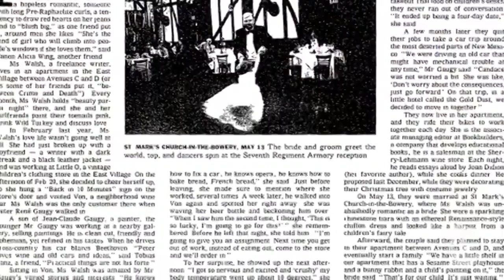Vows State of the Unions nytimes com video QPW0fJqSJgE